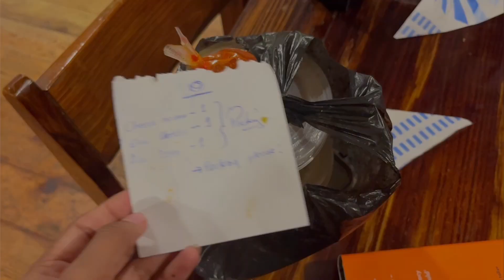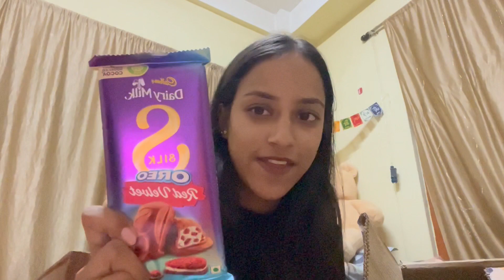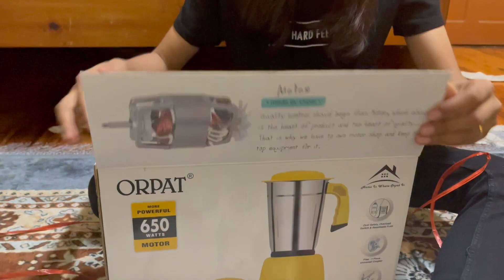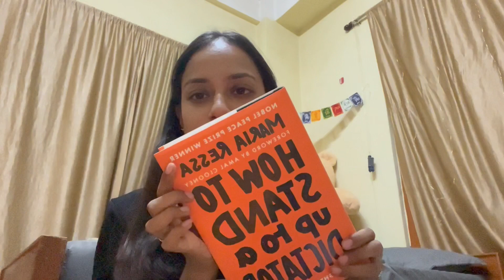Living Alone, Shopping, Eating outside & Household Items Haul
Come alone with her in a day were I do shopping, eat Lhaphing and show you all what I bought.